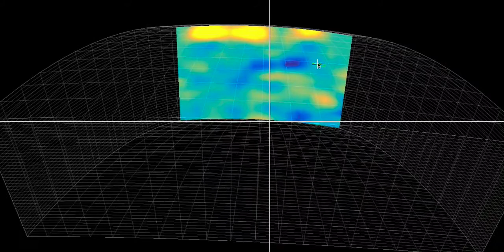North_to_south_slices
This video is about North_to_south_slices